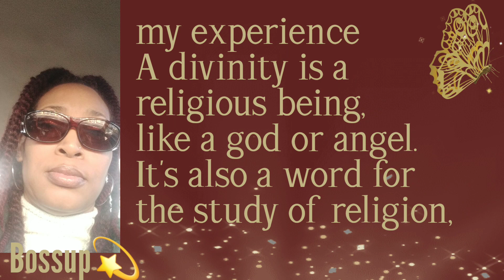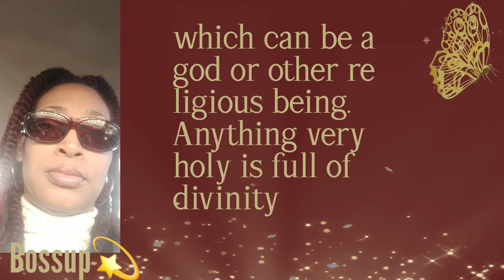💫Philanthropy:What Are Is Divinity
Philanthropy:What is Divinity